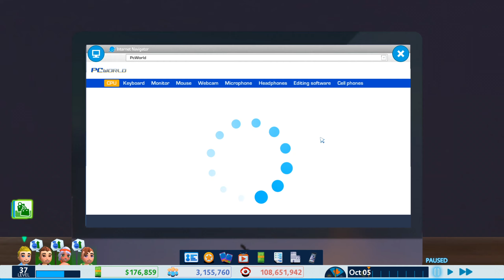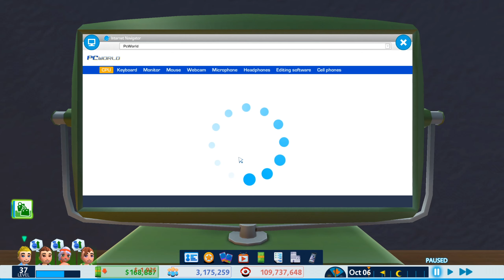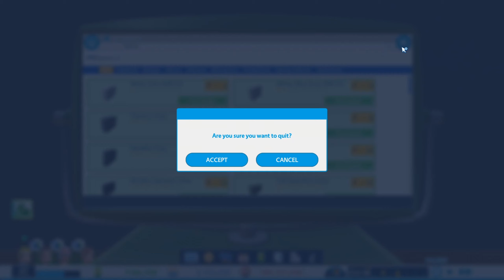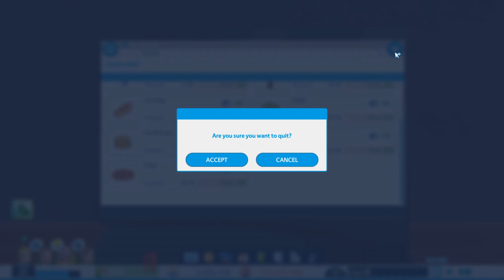מלא רשומים! | Youtubers Life - חלק 50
בחלק הזה אני מצליח לקבל חצי מיליון רשומים בפרק אחד!.